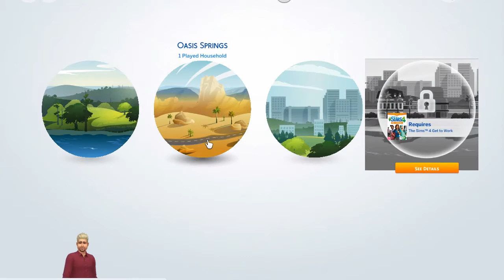The Sims 4 Let's Play: Making Guy Fieri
What's Up Guys, I'm PlaneGame and we're taking off with the man who finds America's Greatest Diners, Drive-Ins and Dives.